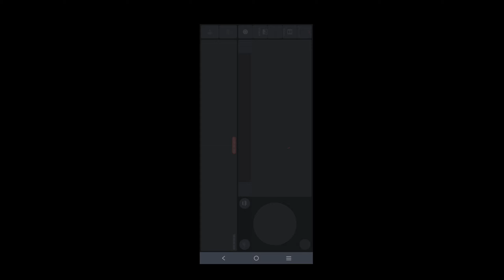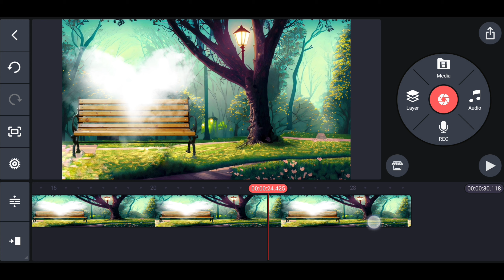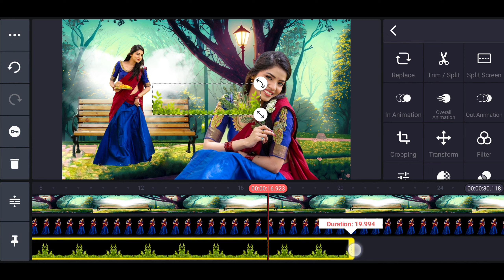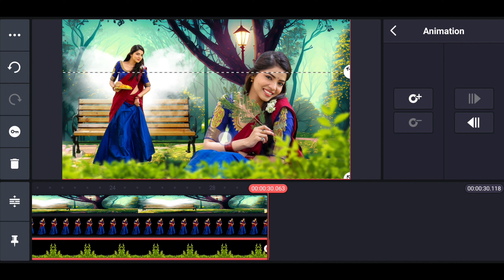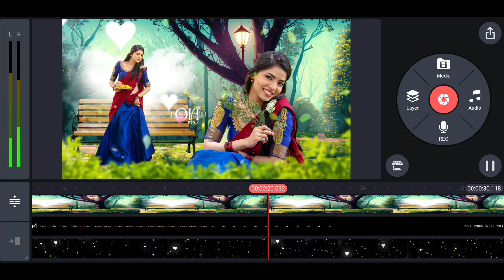lyrical & dual photo video editing easy in kinemaster